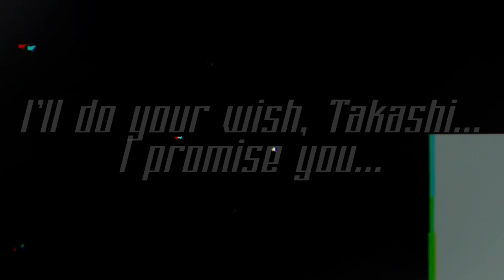Cardigan ♡ Danganronpa: Future Despair ♡ Takashi Abe's Execution ♡ Chapter 7 ♡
Welcome… to Danganronpa: Future Despair!

25 students get selected to go to the prodigious Hope’s Peak Academy, but what happens when it’s revealed that… IT’S A KILLING GAME?! Follow Reo Takahashi as he goes alone on his journey to find the mastermind, and escape the killing game! (With help from others sometimes.)

Will he and the others suceeed? Or will all of them fall into despair and end up killing each other? Find out on…

Danganronpa: Future Despair!

Notes: It’s… Punishment Time! (Take 7)

Cast in this video:
Takashi Abe: Ultimate Data Architect (He/Him)

Ib: None.